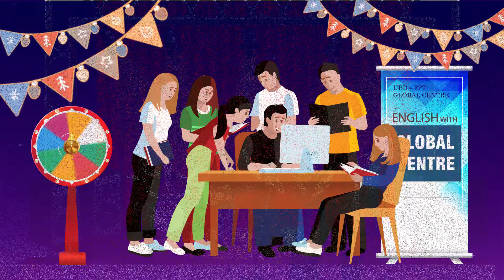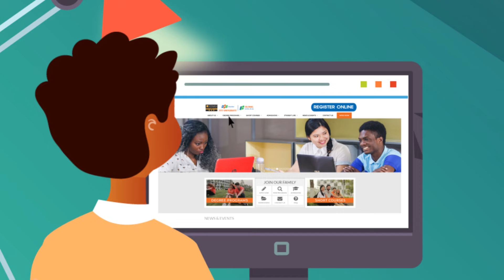Giac mo du hoc 137